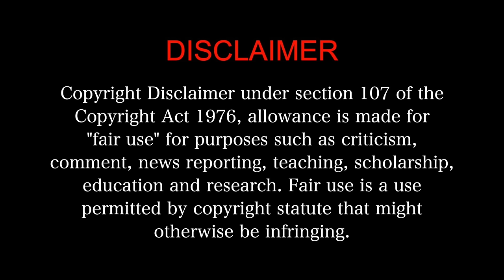Parking MOVIE REACTION 2/3! | Harish Kalyan | Crazy Tamil thriller